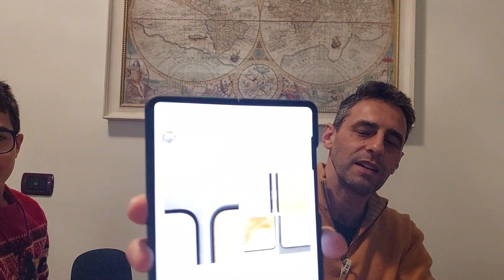Samsung Z Fold3: prova fotografica stress in montagna!!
Dopo aver recensito il Samsung Z  Fold3, e dopo aver girato un secondo video dopo dieci giorni di utilizzo come smartphone primario abbiamo scelto di farvi vedere come si comporta il suo comparto fotografico con un utilizzo stress durante una giornata in montagna.
L'aspetto fotografico è considerato uno dei suoi punti deboli.
Z Fold3 riuscirà a superare la prova? Scopriamolo assieme.